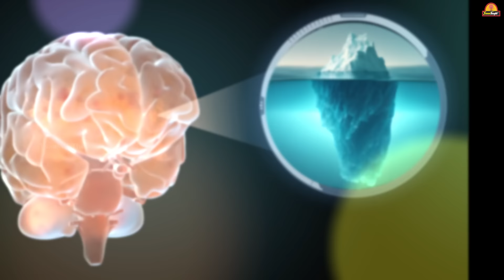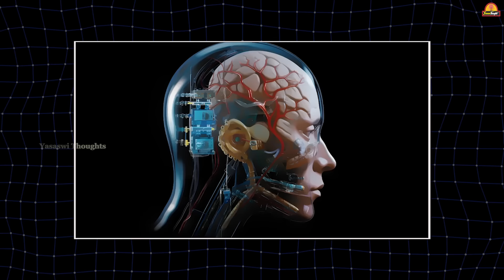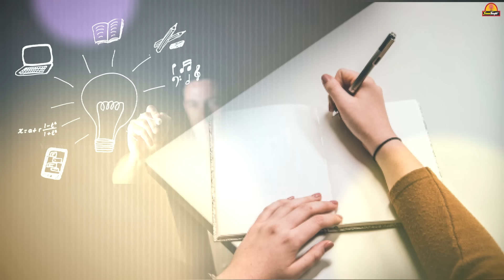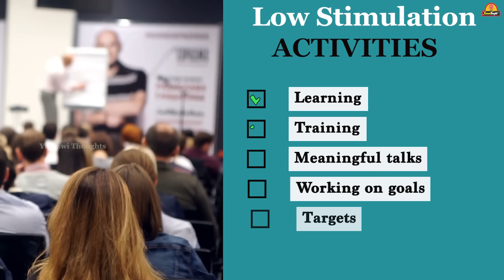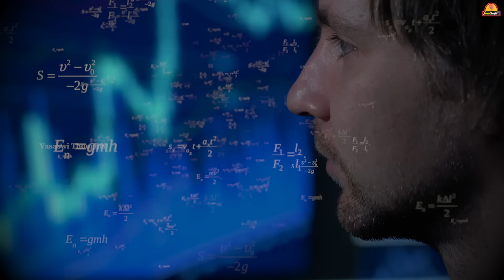మీ జీవితాన్ని మార్చాలి అనుకుంటున్నారా||21 Days Challenge - How to reprogram your Mind for Success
Mind traps are often inaccurate, critical, or simply unhelpful. Recognise the ones you get caught in so you can break free.
1. Fortune telling
At times, you might find yourself thinking that things are going to turn out badly.

Some examples of the ways people think when they are caught up in fortune telling include:

“I’ll always feel overwhelmed.”

“I’ll never get promoted.”

“I’ll never get this done.”

“Christmas with the family will be a nightmare.”

Alternatively, you might find yourself fortune telling about other people, thinking things like “they’ll never do this job well” or “they are bound to mess this up”.

2. Black and white thinking
When we get caught thinking things are good or bad, an utter success or a complete failure, it’s hard to see the middle ground.

Below are a few examples of black and white thinking.

“The meeting started late. It was a disaster.”

“If I don't do it perfectly, I might as well not bother.”

“I sent an email and forgot the attachment. What a failure.”

When black and white thinking is directed at someone else, it could be: “I am right, and they are wrong.”

3. Mind reading
Like the other mind traps, mind reading is very common.

You might find yourself getting caught up thinking that people are judging you – even when you don’t have any real evidence this is true.

Common mind reading thoughts include:

“They think I’m a loser.”

“He thinks I am boring.”

“She has no time for me.”